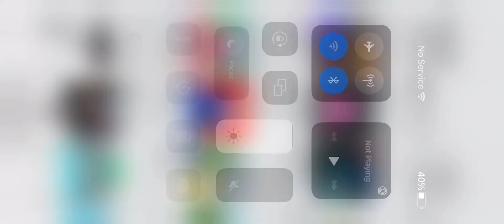Doors secret entity